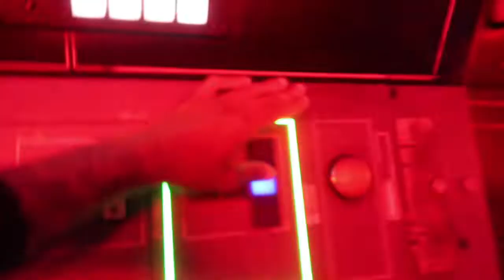THE BEST RIDE AT DISNEY WORLD